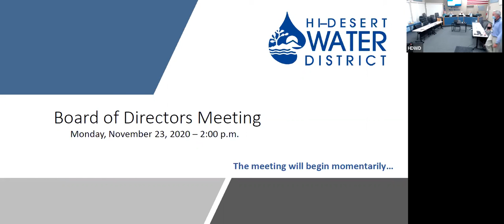2020-11-23 Hi-Desert Water District Special Board Meeting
Board Meeting
November 23, 2020

MISSION STATEMENT
"To provide a dependable water supply and wastewater treatment for the customers for the Hi-Desert Water District in a safe, efficient and financially responsible manner."